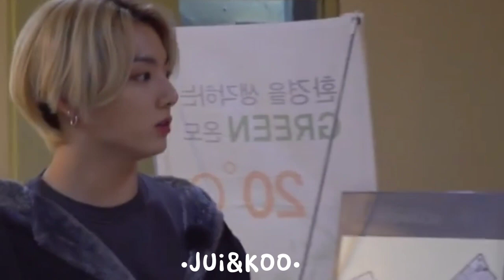lift teri bandh hai 💜💚||feat. Taekook|| hindi song mix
this is just for fun so don't take it seriously thank 💜